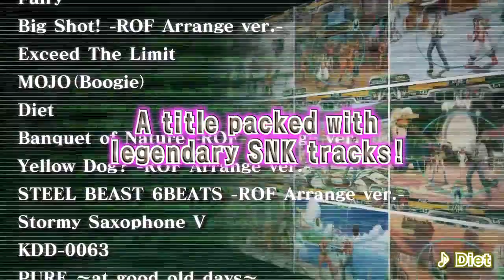THE RHYTHM OF FIGHTERS Presents...Beat Down To The Best Beats!